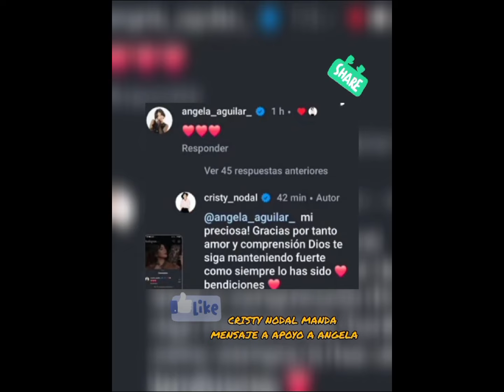ANGELA AMADA POR SU SUEGRA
Importante apoyo